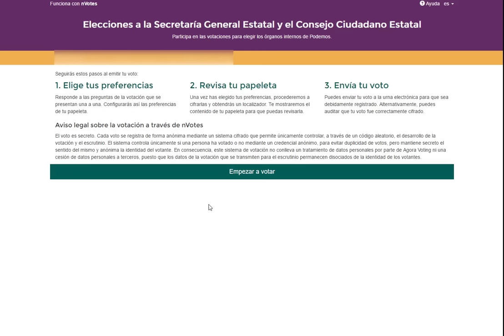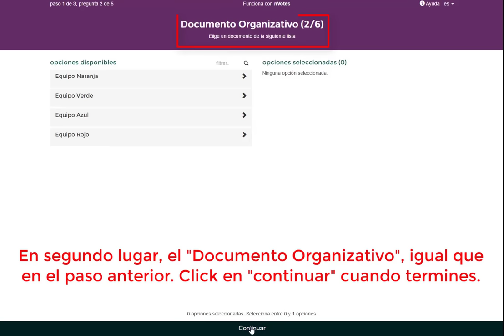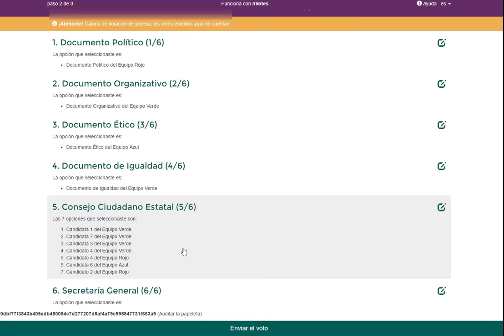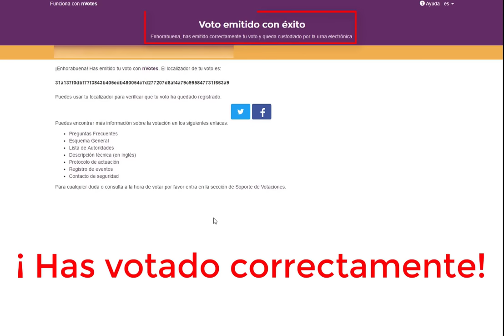¿Cómo votar en el proceso de Vistalegre II al Consejo Ciudadano y a la Secretaría General?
Video tutorial del proceso de votación.